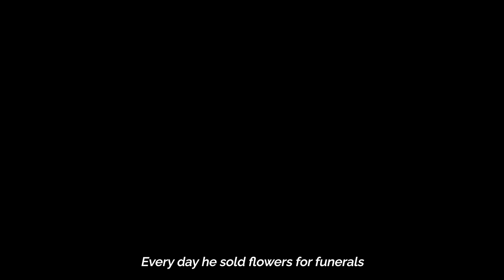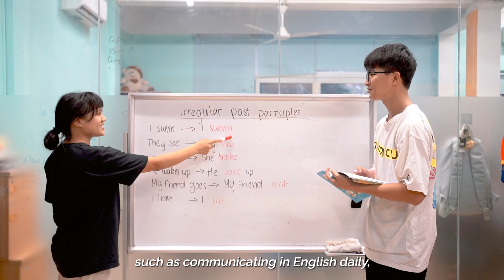"Never give up, no matter how tough life gets."